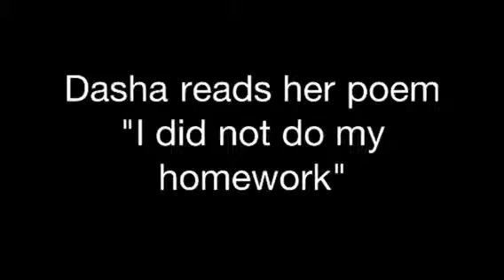Dasha reads her poem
Rooftop school poetry evening 4th grade Ms. Woo class 2012